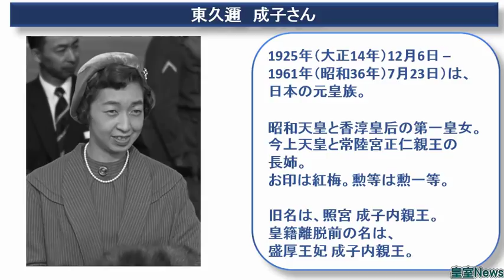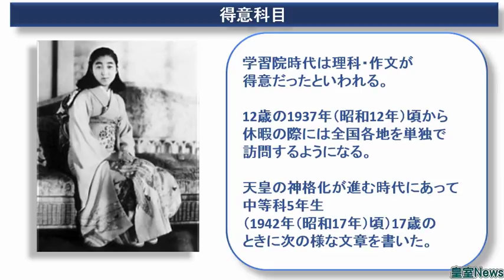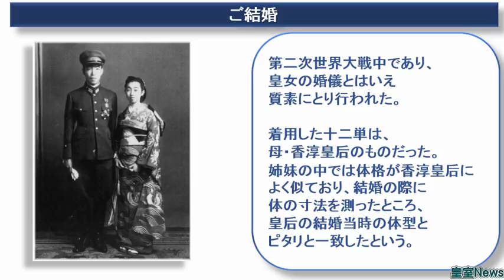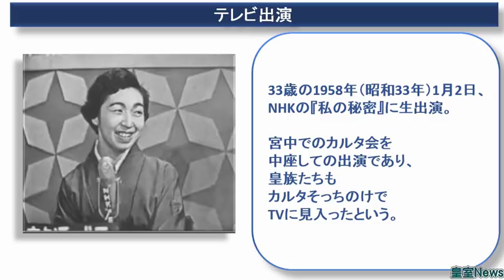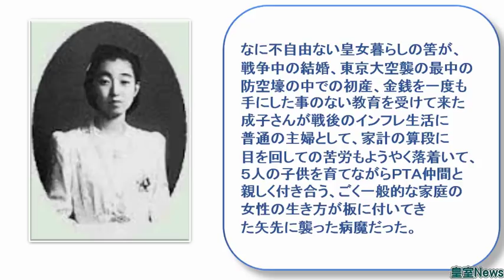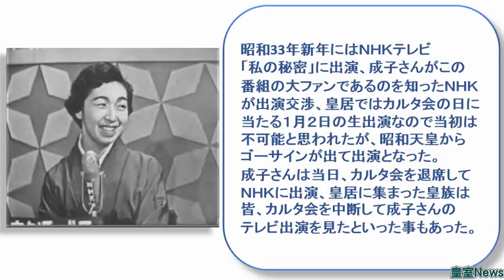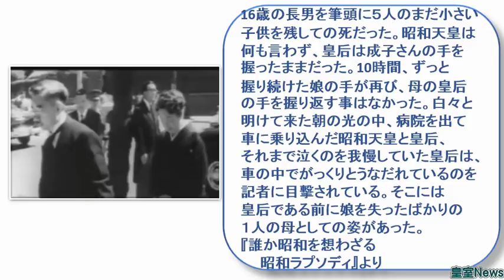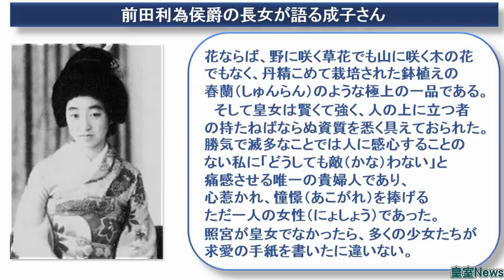【皇室News】昭和天皇の第一皇女 東久邇成子さん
昭和天皇の第一皇女 東久邇成子さん

昭和天皇の第一皇女で35歳で逝去された東久邇成子さんの人生を追ってみました。
この方が男子だったらと周りから言われていたほどに聡明でいらっしゃいました。それは彼女の生きざまに現われています。
きちんとした学問を収めていらっしゃったら昭和天皇や今上天皇陛下のように研究者としても大きな成果を残しておられたと思われます。
お顔立ちも本当に上品でそのたたずまいも派手さはなくとも皇族の方独特の何とも言えない格を感じます。